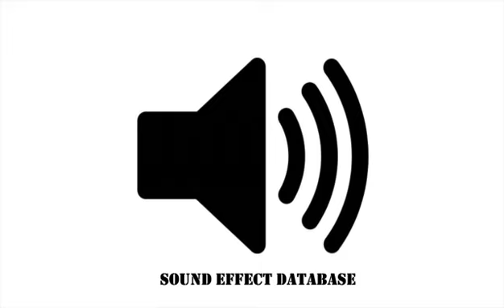Cannon Fire Distant Battle Ambience Sound Effect